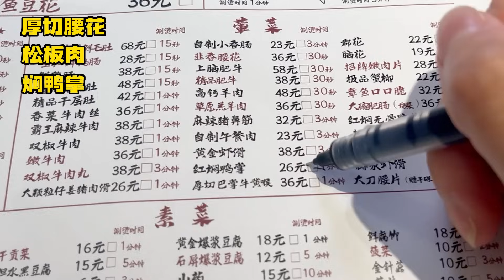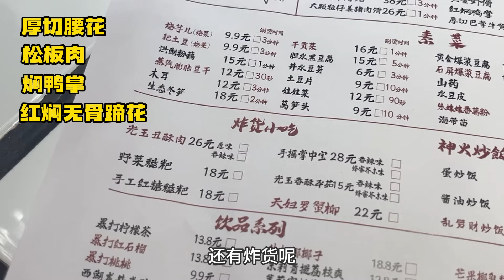在北京吃人均百元的地道重庆火锅，肥肠丝牛肠丝牛肚丝大集合，松板肉嫩到不行！辣味不减很过瘾~